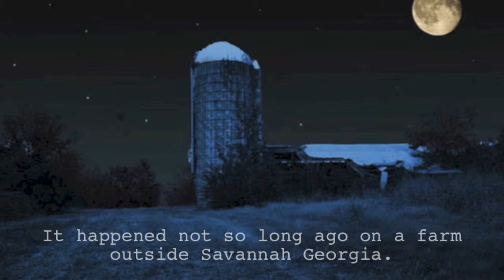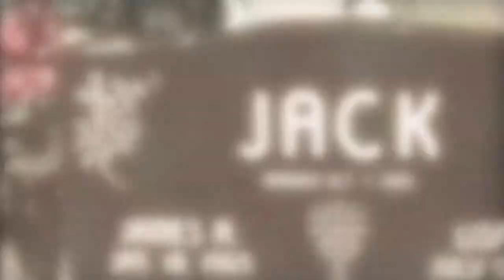720p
A bovine love story set to big band swing.  Mooooooey bueno!!